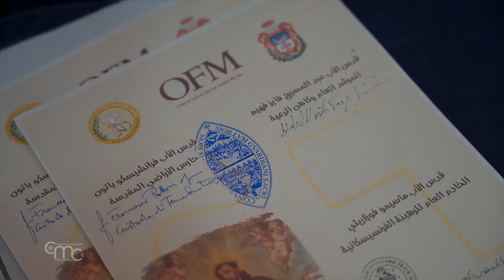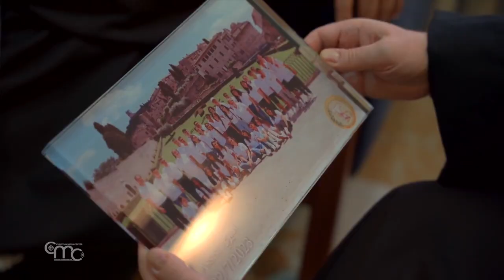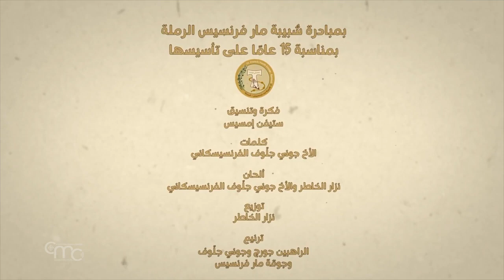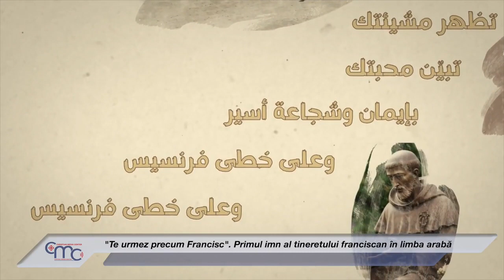"Te urmez precum Francisc". Primul imn al tineretului franciscan în limba arabă.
Superiorul general al Ordinului Franciscan, Pr. Massimo Fusarelli, și Pr. Francesco Patton, Custodele Țării Sfinte, au aprobat primul imn în limba arabă pentru Tineretul Franciscan, la inițiativa Tineretului Sfântului Francisc din Ramla.